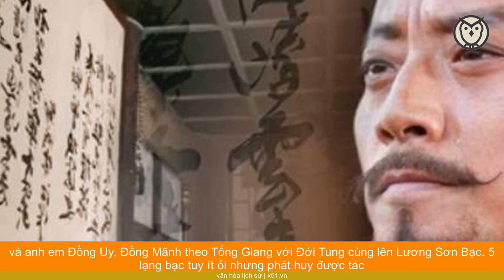BÀI HỌC VỀ SỬ DỤNG TIỀN THU PHỤC LÒNG NGƯỜI CỦA TỐNG GIANG TRONG THỦY HỬ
Tống Giang là nhân vật chính trong thiên tiểu thuyết Thủy Hử của nhà văn Thị Nại Am. Tống Giang, được khắc họa là một bậc quân tử, nhân nghĩa, sẵn sàng che chở hảo hán, giúp đỡ người trung lương, một con người căm ghét cường quyền nhưng vẫn vô cùng trung quân, ái quốc, một lòng phục vụ cho đất nước.